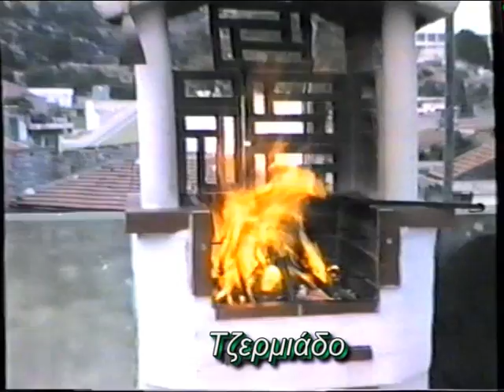Συλλογή της πατάτας στο Οροπέδιο Λασιθίου Κρήτης